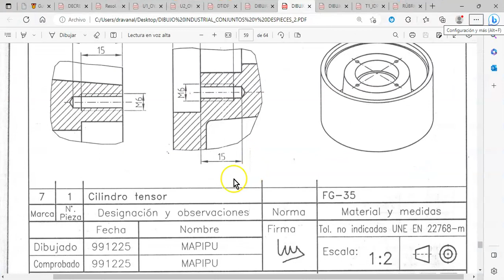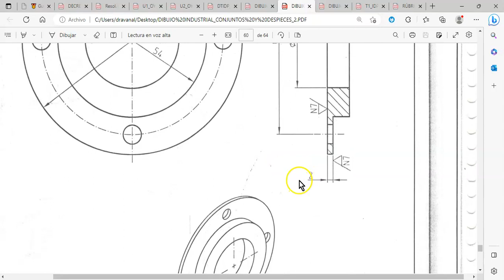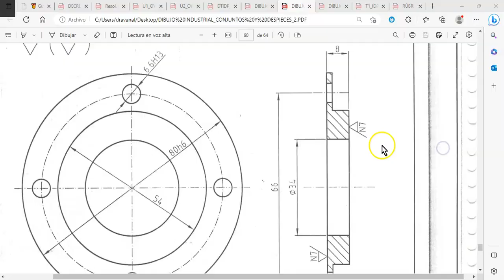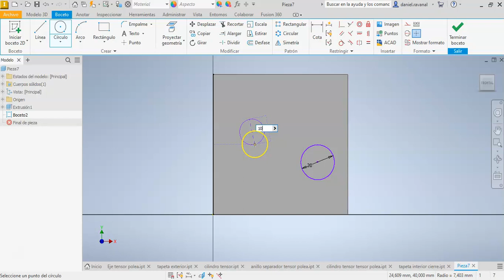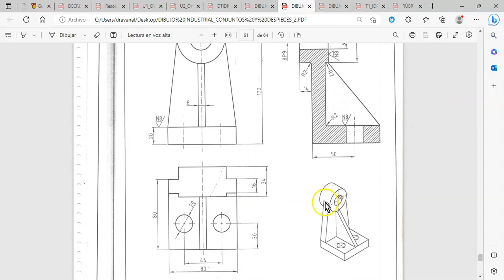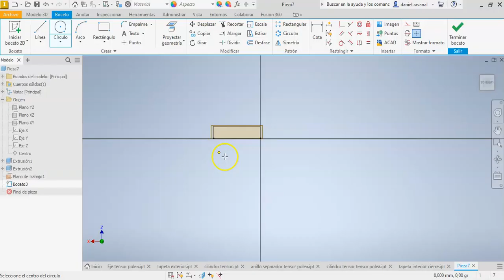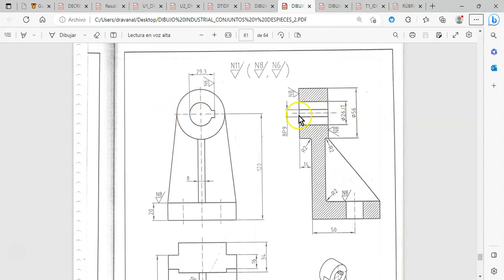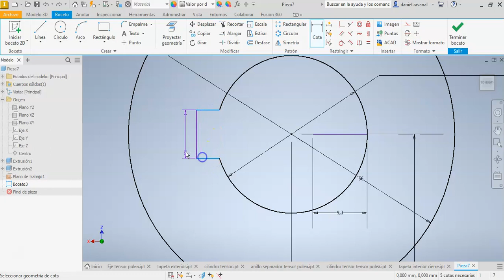Desarrollo Tarea 1 p4 Inventor Professional 2023